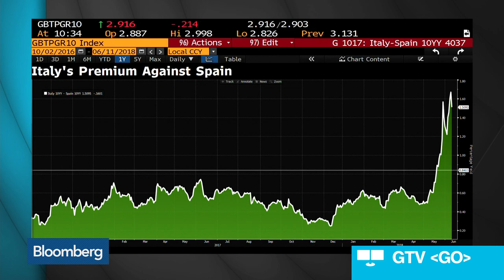Too Much Risk Priced Into Italian Bonds, Bluebay's Riley Says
Jun.11 -- University of Chicago Booth School of Business Finance Professor Luigi Zingales and BlueBay Asset Management Chief Investment Strategist David Riley discuss Italian political risk, the economy and bonds. They speak on "Bloomberg Surveillance."